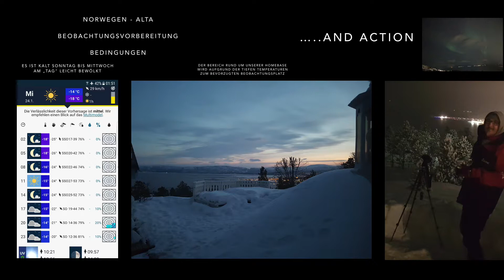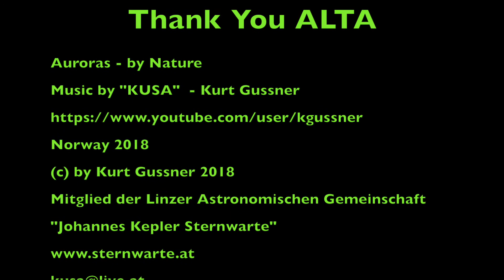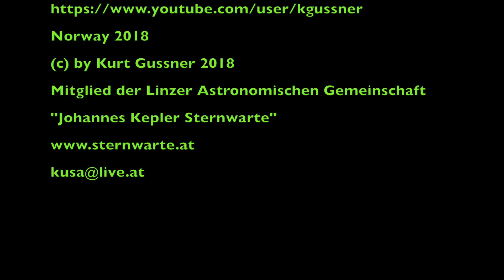Northern Lights 2018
Nordlichtreise 2018 Alta Norwegen
from 16. to 21. January we stayed a few days in lovely ALTA in northern Norway.
it was really wonderful !
Auroras for the fist Time.